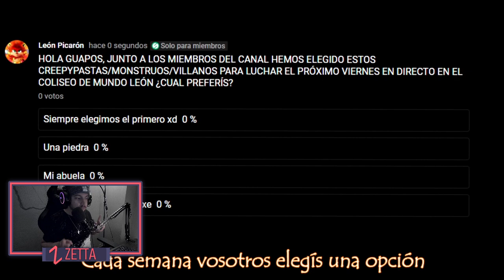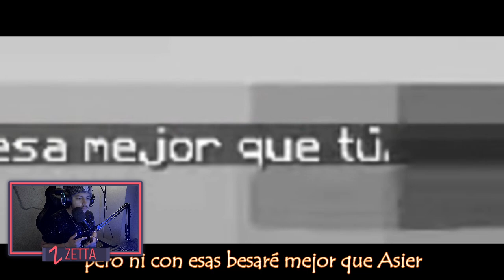RAP MUNDO LEON 🎤 VIDEOREACCION RAP LEON PICARON ANIMACION ZETTAGAMER